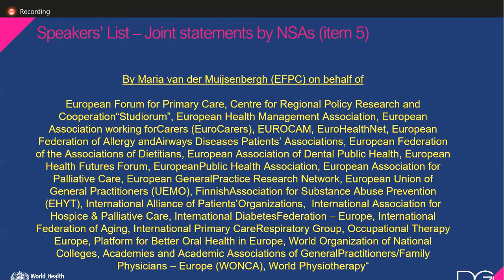EFPC at RC71 9/14/2021 12:10:16 PM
Statement by Maria van den Muijsenbergh, chair EFPC, for the WHO Europe RC71, Tuesday morning session: "Realizing the potential of primary health care in the post-COVID-19 era"